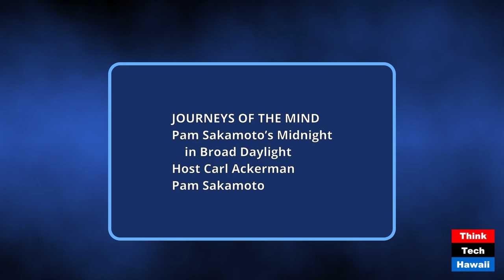Pam Sakamoto’s Midnight in Broad Daylight (Journeys of the Mind)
Pam Sakamoto’s Midnight in Broad Daylight; Studying the Interwar Period in the Pacific (Journeys of the Mind). The host for this show was Carl Ackerman.  The guest was Pam Sakamoto.

The discussion was: Years ago, Jay Fidell interviewed historian Dr. Pamela Rotner Sakamoto about her new book, which was just coming to market. While this interview placed Pam’s story within the context of other books and films covering Asian culture at the time, it did not discuss the pearls of wisdom and delight coming from her historical finds, nor her research and  linkages which might bring clarity to historiographical issues of the period, roughly 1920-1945.

The takeaway was: All watching this show will marvel at the connections with Charlie Chaplain, grand pianos in Japanese homes, Walt Disney sketches, cannibalism, leaflets being dropped over Japanese cities before bombs were dropped, the November 1st date in 1945 which was listed as the Japanese D-Day, and other factual items all linked to the story of Harry Fukuhara and his family.  All of these tidbits of careful research, and other things placed within historical context of the interwar period and World War II in the Pacific, will make us all appreciate and understand World War II history and see the particulars through 'one family caught between two worlds.'

The hashtag keywords for this show are: World_War_II the_atomic_bomb Hiroshima Walt_Disney Charlie_Chaplain nisei_in_Japan_and_the_United_States_during_World_War_II the_Pacific_War concentration_camps_for_Japanese-Americans Japanese_language_phrases candy_in_Japan school_bullying.